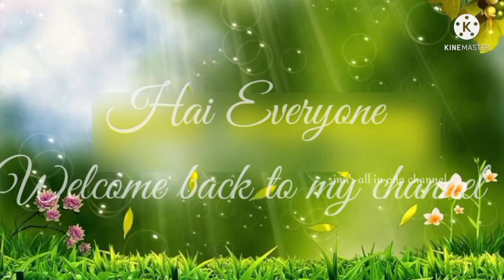ದಿಢೀರ್ ಟೊಮೆಟೊ ಸಾಂಬಾರ್/Instant Sambar Recipe TOMATOSAARU,ಮುದ್ದೆ-ಅನ್ನದ ಜೊತೆ ಪರ್ಫೆಕ್ಟ್ ಕಾಂಬಿನೇಷನ್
Hi Viwers,

In this video i am sharing ದಿಢೀರ್ ಟೊಮೆಟೊ ಸಾಂಬಾರ್/Instant Sambar reipe.

Anybody can prepare this tasty sambar instantly.

I hope this will help to bachelors, beginners & students who loves cooking.

Musician: ASHUTOSH
All Videos link mentioned below:

22. ಒಂದೇ ಹಿಟ್ಟನ್ನ ಬಳಸಿಕೊಂಡು ಮಸಾಲಾ ಹಾಗೂ ಸೆಟ್ ದೋಸೆ ಮಾಡುವುದು ಹೇಗೆ? Secret Ingredients to make perfect Dosa